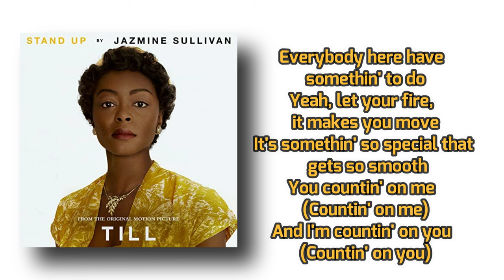Jazmine Sullivan - Stand Up (From the Original Motion Picture "Till") Lyrics